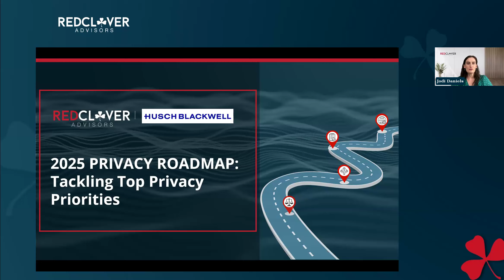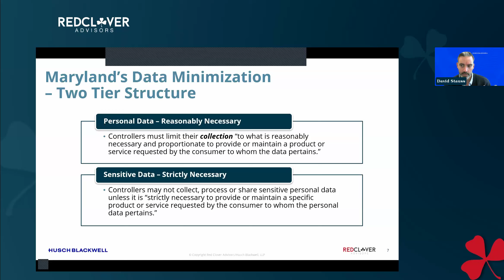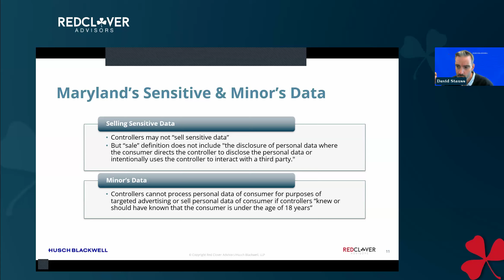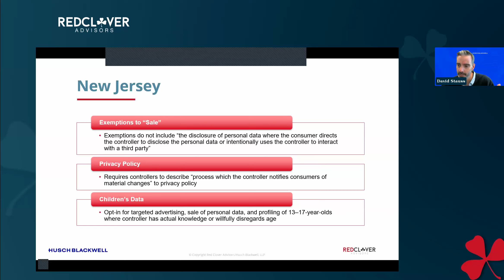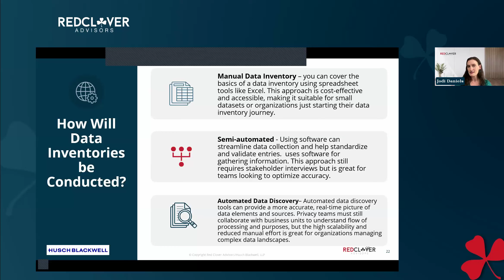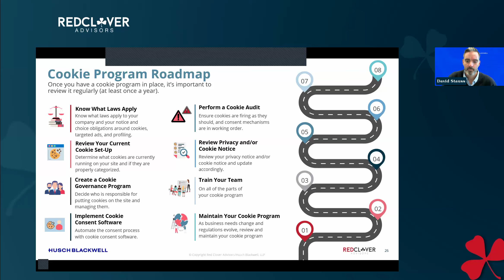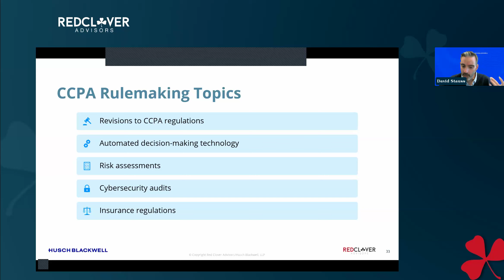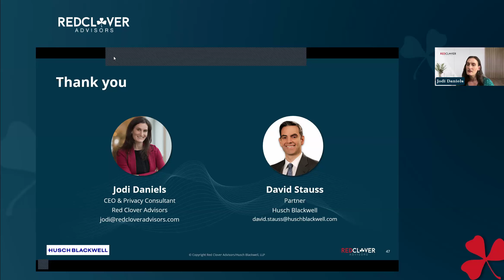2025 Privacy Roadmap: Tackling Top Privacy Priorities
2025 brings eight new privacy laws into force and with them comes a wave of privacy obligations for your business.

Fear not, we’ve got you covered. Red Clover Advisors and Husch Blackwell are here to help you sort through the privacy obligations and give you a clear roadmap on how to tackle them.

During this webinar, we cover:

- The new privacy regulations coming into play in 2025 and what they mean for your business

- Key areas where privacy teams should be focusing their attention now

- Practical, no-nonsense steps to ensure you’re ready for what’s next

Whether it’s understanding the new laws or getting the right processes in place, this webinar will provide the clear, actionable guidance you need to navigate 2025 with confidence.

Special thanks to David Stauss and Husch Blackwell for partnering with us on this webinar. For more information on Husch Blackwell and their services,

Founded by Jodi Daniels, Red Clover Advisors is a data privacy consulting company that works with small and large companies to help them comply with data privacy laws. This often includes those privacy notices and cookie banners that you see all over the internet. We help business leaders understand the data that moves through their company that they collect, use, store, and share. We also partner with companies to help them understand how to establish customer trust so that they can grow and nurture integrity. We’d be delighted to speak with you to understand where you are on your privacy journey.

• Data Reimagined: Building Trust One Byte at a Time by Jodi and Justin Daniels